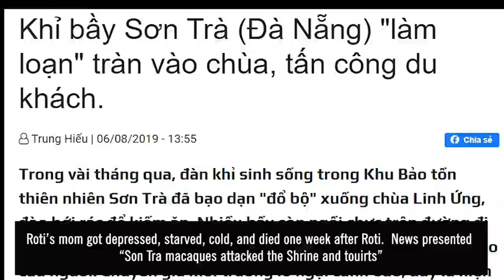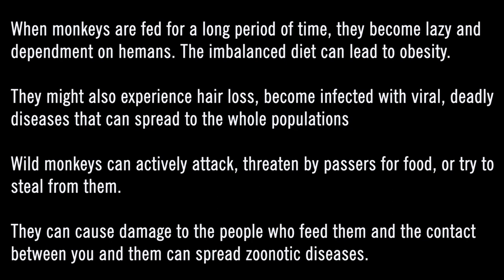Feeding food to wild monkeys caused death of Roti and his mom in Son Tra Monkey Mountain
A sad story of the wild. New version of Ngày mẹ mất Rô with English subtitle.

Thanks for my friend from Australia for help with English subtitle.